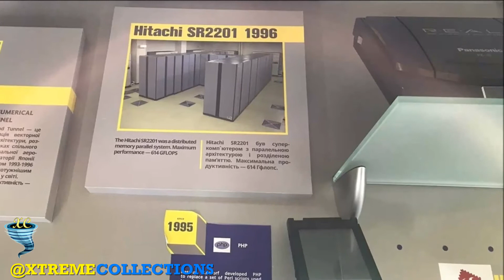Software and Computer Museum in Kiev‎, Ukraine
Software and Computer Museum is located in Kyiv. This is a local community-run organization for everyone interested in software, computer industry, technology and innovation. Computer & Software Museum often serves as a perfect venue for organizing various seminars, excursions, meetups and conferences that are always worth a visit. Regardless of your background and occupation, everyone will find an event to their liking.

We tell the history of software and computers on the example of the exhibits of our museum. We believe that it is the Software and the idea of its creation that have become the key to the computerization of the world. And today Software is the cause of Hardware development all over the world!

There are many rhetorical questions in the world: “What came first: music or dance? Grain or adult plant? Computer or software? ”

You can argue for a long time, and you can see and find the answer to the last of them once - in the Software and Computer Museum.

After all, here you can see what accomplishments pushed the developers need for software. And also to be imbued with the spirit of the history of those things that have now become an integral part of the life of each of us, and see where it all began. After all, at the Software and Computer Museum, fans of their craft, the founders of the museum, personally collected more than 100 rare exhibits of computers, game consoles, computer units and even robots. The founders washed every key on their own, checked every board, and breathed new life into these "attic dinosaurs."

And indeed, being in a museum does not even give the impression that you are looking at inanimate exhibits. Each of these kids behind the window seems to be looking at you, and it seems that he is about to grab his sleeve and tell his unique life story.

And tell them there is oh how much! For example, the pride of the collection - Apple II - could tell the world the life story of its owner, who in 77 enthusiastically clicked on the keys of this hello - the first serial PC at the time. And the Vixen computer, which came out and practically marked the beginning of the end of the Osborne Corporation, probably. could tell like no other how the star of this once mega-famous brand faded!

However, we will not spoil about all the exhibits - it is better to come and hear about it from the guide!

The coolest thing is that the Software and Computer Museum has collected equipment from more than one era. In this room you seem to fall into the loop of time, because where else can you see that next to it, on one shelf, was an old computer and what it has evolved into? And at the end of such a "chain of technical evolution", a friendly and somewhat temperamental Jibo robot awaits each visitor.

Reaching the end of the exhibition, everyone will have either a little sad or nostalgic mood. But at the same time, pride will creep into the ants ... Pride for your ancestors who started this difficult path of technological progress, for contemporaries who did so much to increase it and hope for successors. An empty shelf is waiting for their technological masterpieces in the Software and Computer Museum.